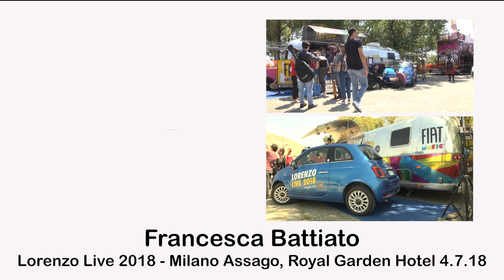Francesca Battiato - Lorenzo Live 2018 Milano Assago, Royal Garden Hotel 4.7.18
Il Fiat Music Studio ha fatto tappa , insieme al Lorenzo Live 2018 , a Milano per le ultime due date al forum di Assago.  Qui, abbiamo conosciuto e ascoltato artisti e gruppi della nuova era.